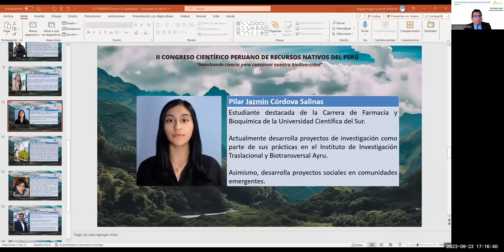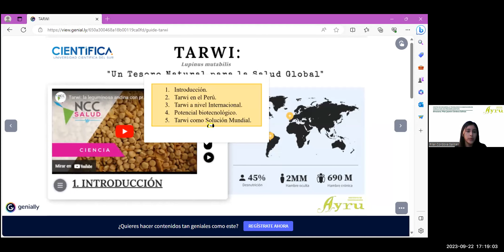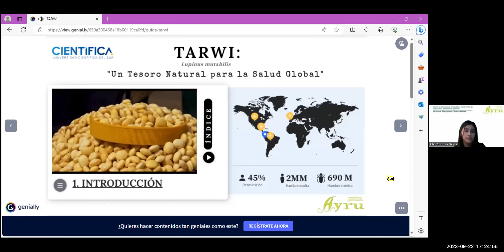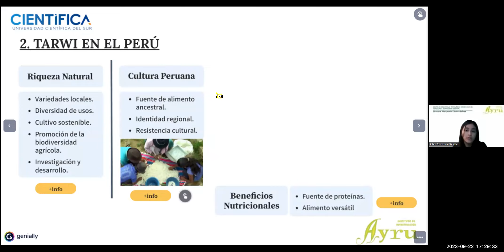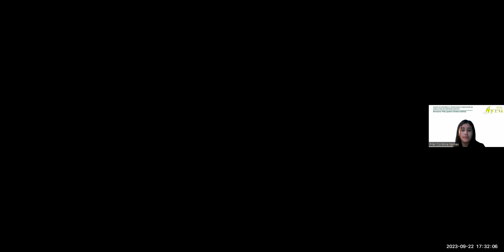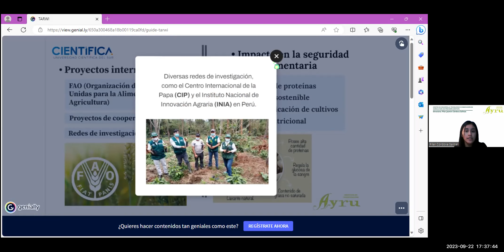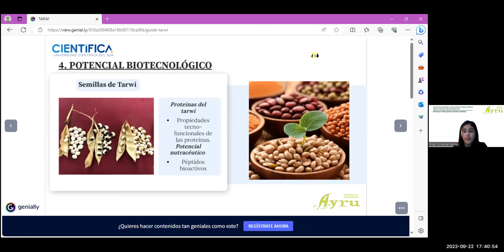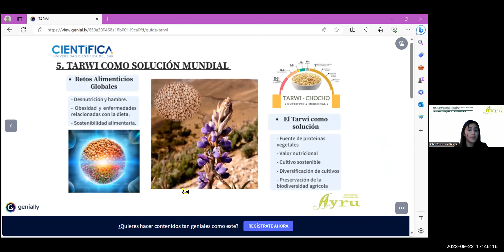Pilar Jazmin Córdova Salinas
II CONGRESO CIENTÍFICO PERUANO DE RECURSOS NATIVOS DEL PERÚ
“Impulsando ciencia para conservar nuestra biodiversidad”
Área temática: Flora y Fauna Nativa
Ponente: Pilar Jazmin Córdova Salinas (Universidad Científica del Sur)
Ponencia: Aplicaciones del tarwi en la salud y nutrición